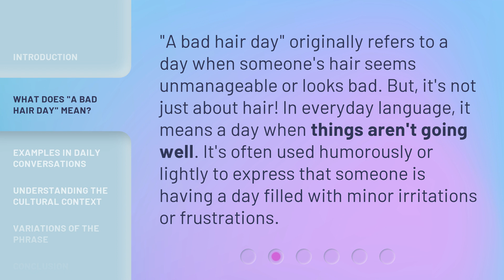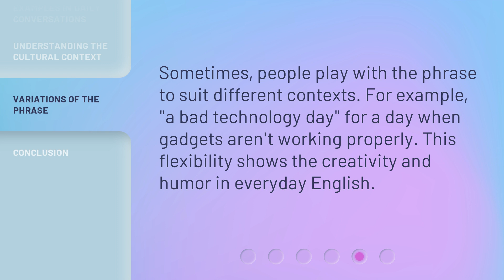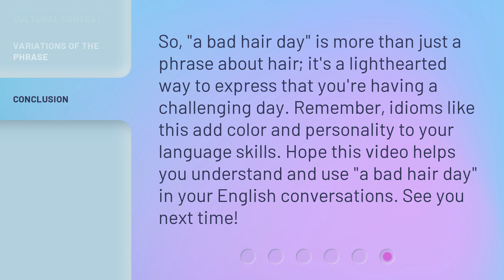Understanding "A Bad Hair Day": A Guide to English Idioms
00:00 • Introduction - Understanding "A Bad Hair Day": A Guide to English Idioms
00:30 • What Does "A Bad Hair Day" Mean?
00:54 • Examples in Daily Conversations
01:20 • Understanding the Cultural Context
01:40 • Variations of the Phrase